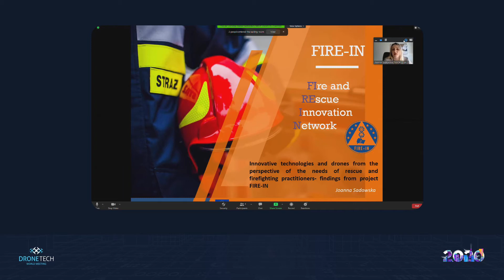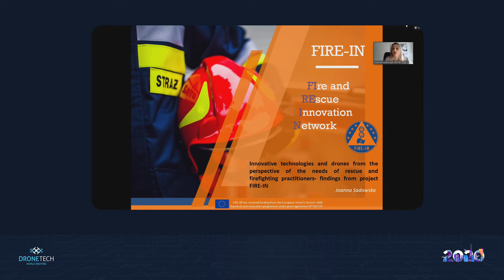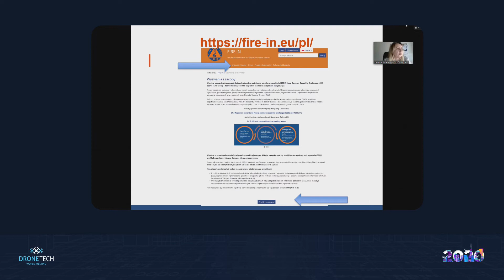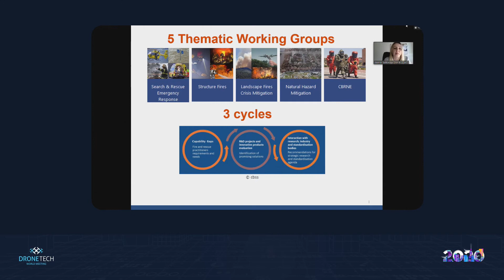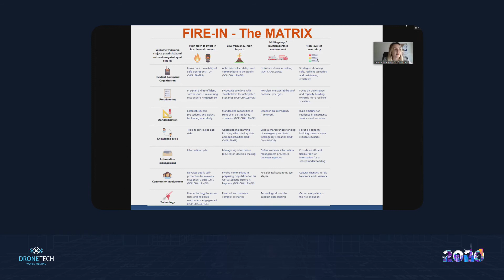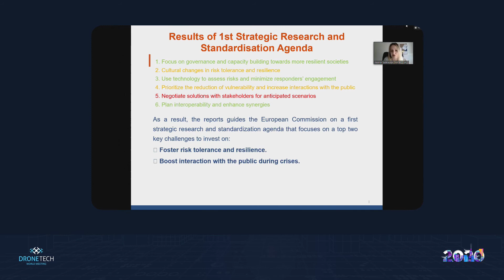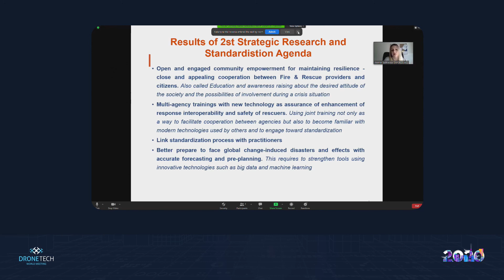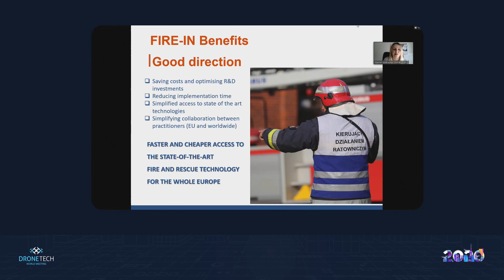Joanna Sadowska - Innovative technologies and drones from project FIRE-IN (DroneTech World Meeting)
inż. Joanna Sadowska, kierownik Centrum Dronów CNBOP-PIB
Pełen tytuł: ,,Innovative technologies and drones from the perspective of the needs of rescue and firefighting practitioners- findings from project FIRE-IN".
- prelekcja w ramach V-tej edycji DroneTech World Meeting Toruń

DroneTech World Meeting Toruń - największe wydarzenie dronowe poświęcone polskiej branży pojazdów bezzałogowych, jej integracji, wymiany wiedzy, doświadczeń pomysłów, współpracy i popularyzacji, odbywające się nieprzerwanie od 2016 roku w Toruniu.

DroneTech World Meeting Toruń 2020 to:
1. KONFERENCJA Online
2. KONWENT NAUKA-BIZNES Online
3. GIEŁDA B2B Online
4. NETWORKING Online
5. EKSPOZYCJE Online
✅ Łącznie ponad 40 prelekcji i paneli,
✅ 96 uczestników Giełdy Kooperacyjnej z 21 państw
✅ Nieograniczona ilość budowanych relacji w trakcie online-networkingu dla widzów,
✅ 40 ofert firm, instytucji, organizacji rządowych i pozarządowych.